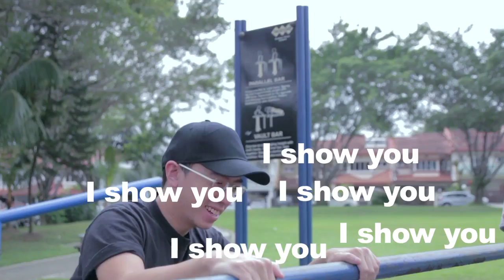MALAYSIA - ONCE IS NOT ENOUGH! | Shawn Lee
Something my sister realized and told me about. Malaysian right? Something unique about us Malaysians :)

MUSIC FROM Audio Mirco

For Shawn Lee bookings

Alan Thoo
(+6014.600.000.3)